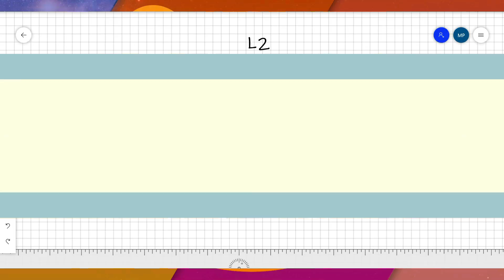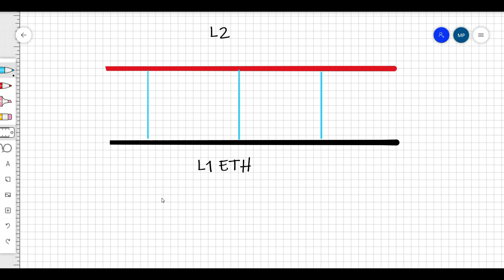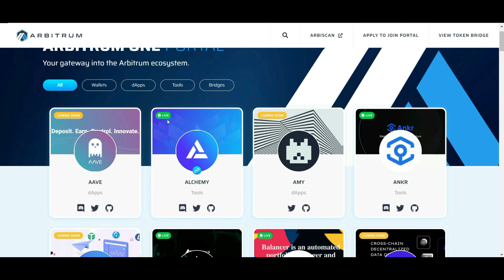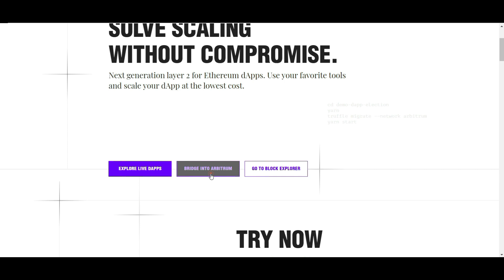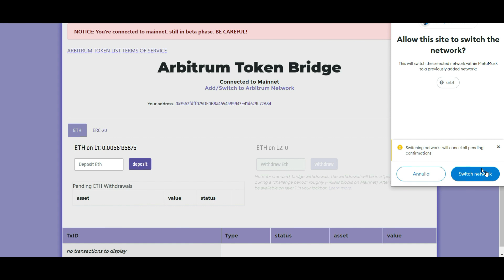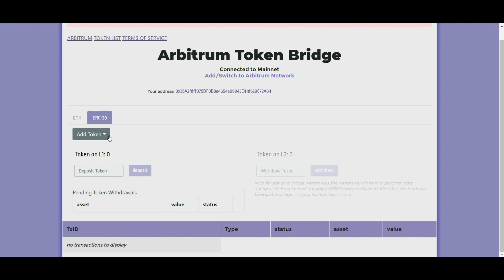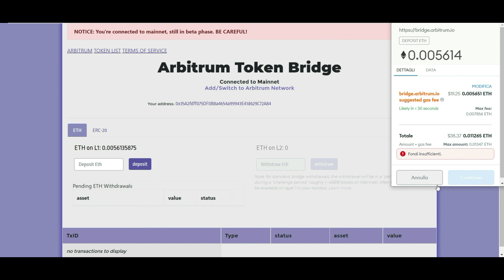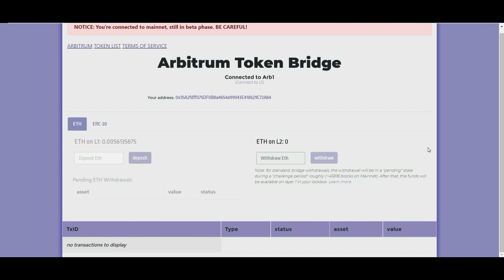Cos'è Arbitrum Layer 2 + Tutorial Bridge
Arbitrum è un Optimistic Rollup (OR) - una soluzione di livello due ed è intercompatibile con Ethereum. La rete è il livello di base o Livello 1, mentre le soluzioni costruite su di essa sono di Livello 2.

La finanza decentralizzata (DeFi), lo yeld farming e il settore dei token non fungibili (NFT) hanno messo a dura prova la rete Ethereum, portando a una vista ormai comune di commissioni alle stelle.